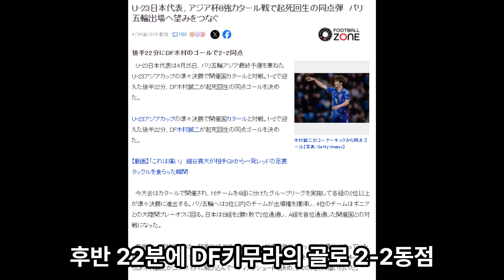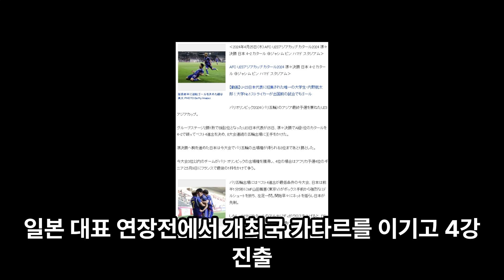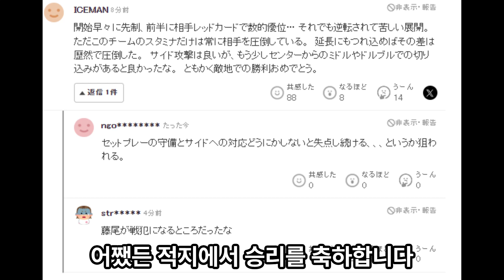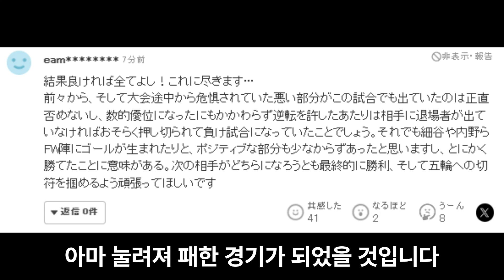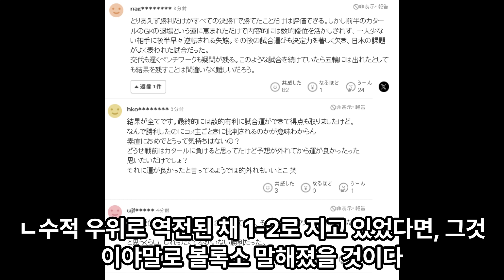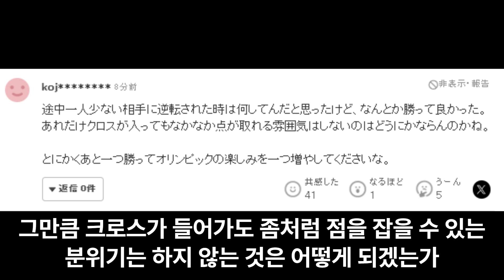U-23 아시안컵 8강 카타르 VS 일본 일본 야후재팬 반응 일본반응 축구 올림픽대표팀 카타르 아시안컵 U-23